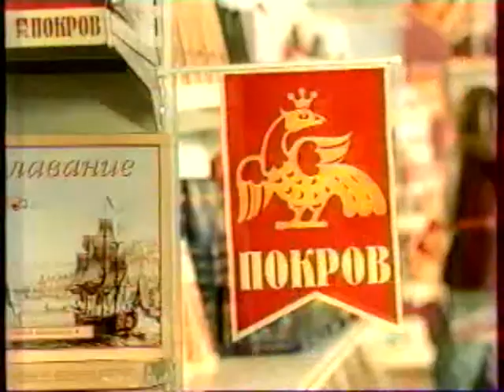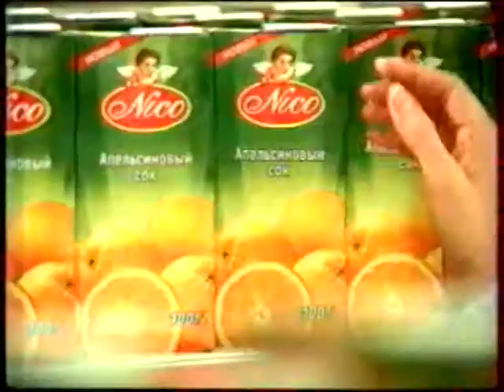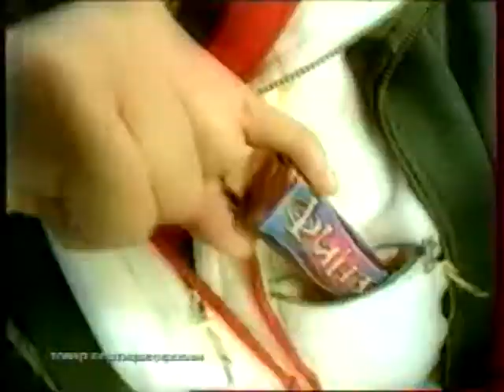Рекламный блок (1) (РТР, 2000-2001) VHSRip